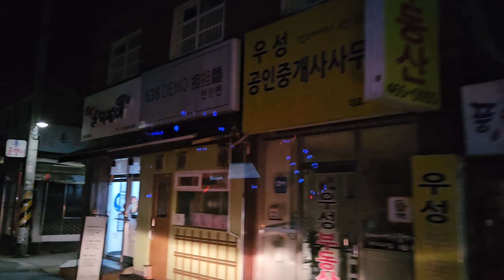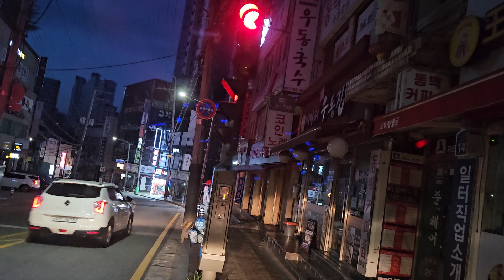수유동/하남시